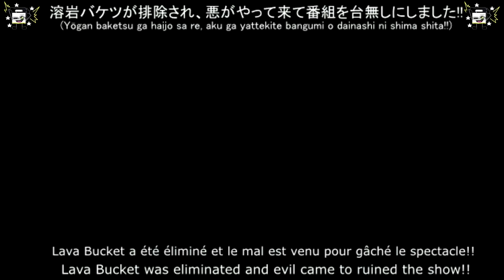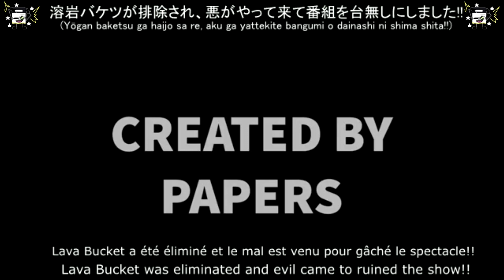T.A.O.E: "Evil Revolutation/邪悪な革命 " (Official Video Clip)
since this show got cancelled, I decided to make a Japanese "KAWAII" song
Instrumental by: Papers
Vocal by: Papers
Lyric by: Papers
T.A.O.E (The Anythingless Objecting Everythingy) created by: Papers

My Discord username: Papers#3288

Papers@2024

Ayy mates, if you like this video, be sure to SMASH the like,, type in the Comment section for what you guys thought about the video I made as far, subscribe to my channel, and click the notification for more videos to come out!